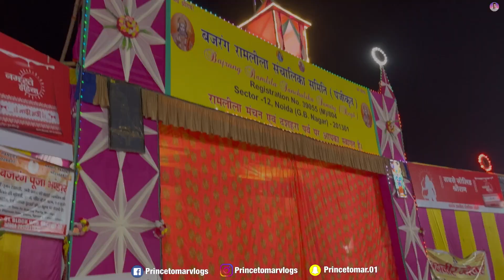Chachi Tadka Entry Noida Ramleela| Tadka Vadh| Day-3 | Prince Tomar Vlogs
Chachi Tadka Entry Noida Ramleela| Tadka Vadh| Day-4 | Prince Tomar Vlogs

Princetomarvlogs

This video was created purely for
entertainment purposes only. The Characters, dialogue, situations & other things are purely fictional.any resemblance to a person living or dead is purely entertainment. this channel does not claim to be factual or politically correct at all times. The content is fictional and meant only for entertainment..
ihope guys enjoy  as much as i did shooting and making
Share the video now